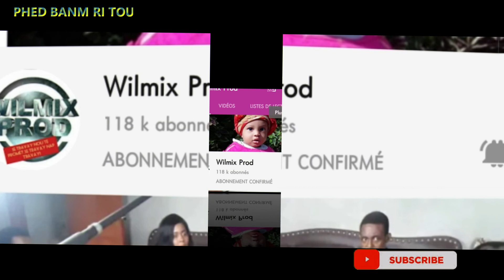Orpheline mini serie Part #19 Mm Francois/Voisine/Tecia/Tera/Norzenlin/Asheley/Marvens/Hericson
Orpheline se yon tre bel feyton wap jwenn li disponible sou chanel
WILMIX PROD LA

MERCIIIII.